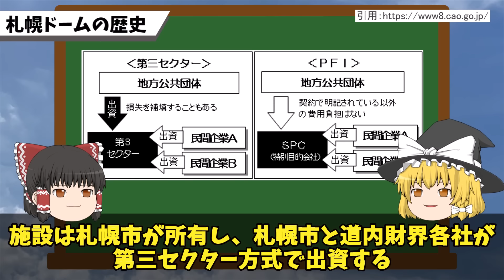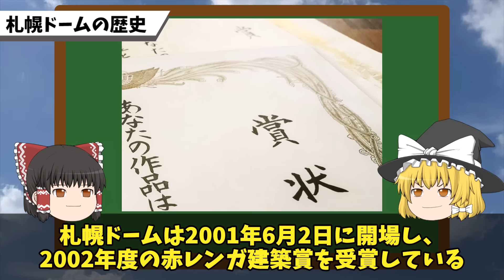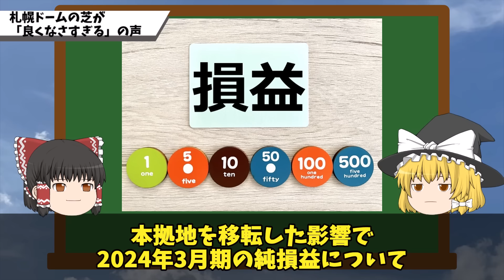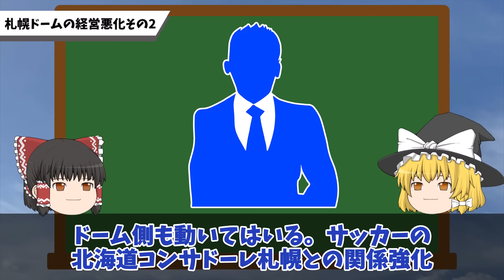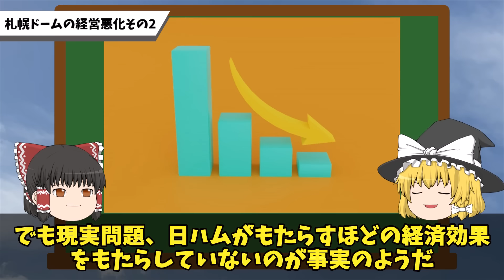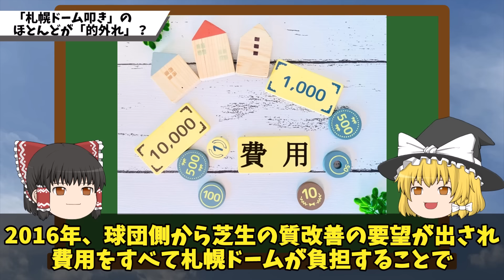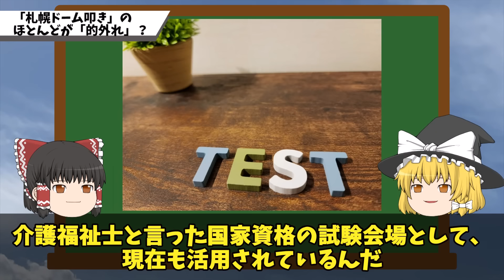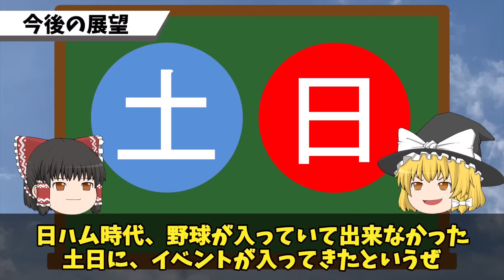【赤字ドームの末路】札幌ドームの芝メンテ問題!?対戦相手からも苦言を呈され悲惨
芝のメンテナンスがひどすぎて対戦相手から苦言？！？！
ヤバすぎる札幌ドームについての解説です！